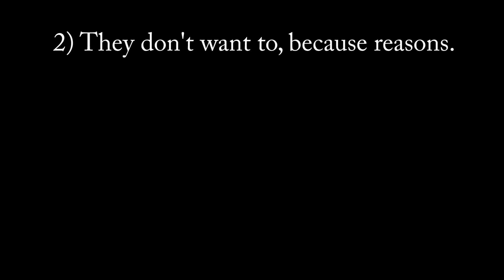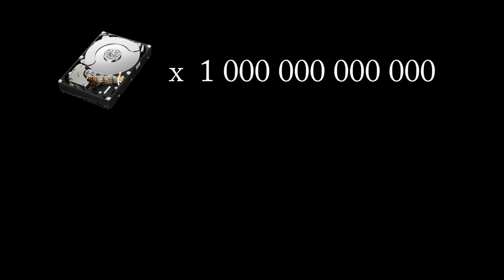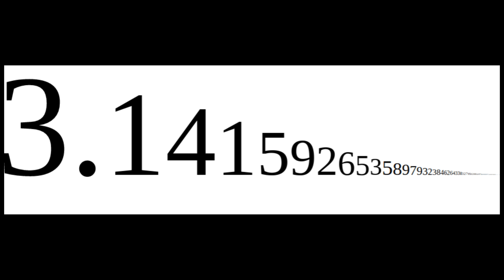Is our world real? (Simulation hypothesis)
Who knows, maybe we're just in a microverse powering someone's car battery...